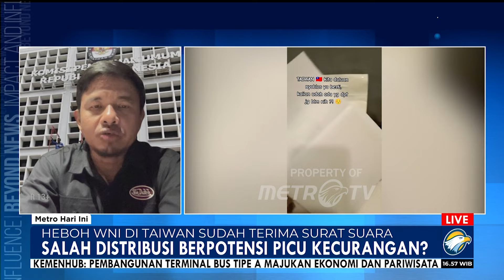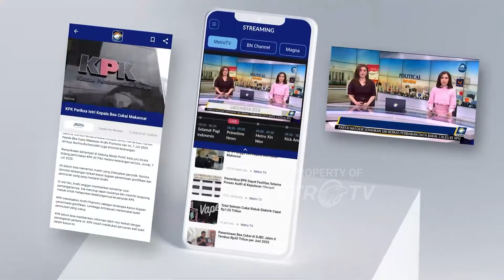KPU Tegaskan Kirim Surat Suara Metode Pos ke PPLN Pada 2-11 Januari 2024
MetroTV, Surat suara yang sudah diterima lebih awal oleh WNI di kota Teipei, Taiwan disebut terjadi karena kesalahan prosedur pengiriman.